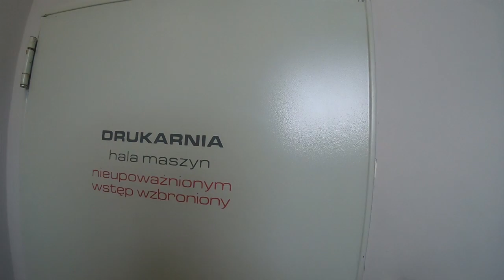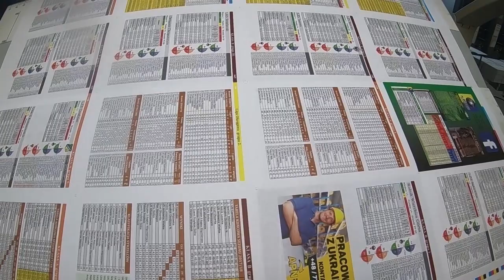Druk książek w Drukarni Designer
Drukujemy książki w technologii cyfrowej i offsetowej. Terminowość, wysoka jakość druku jak i powtarzalność produkcji są u nas standardem. Szanuj swój czas, pracuj z profesjonalistami.